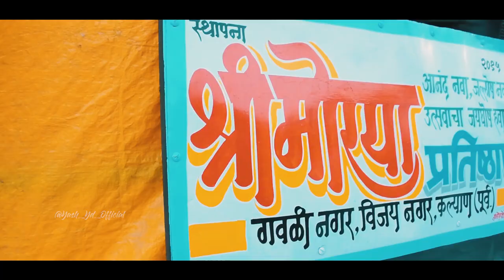Hi Samindarachi Lat Deva Pahate Tumchi Va | Kalyancha Shree Visarjan | Maza Morya | Cinematic Video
{MORYA PRATISHTHAN KALYAN}

Shoot By - Rushikesh Dhanwade
Edit By - Yash Yd Editz

 ⚠️no.8425018599⚠️
 {We Will Publish & Remove Your Song Within 24hrs} loop